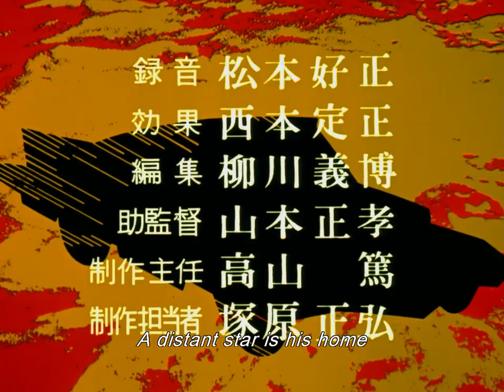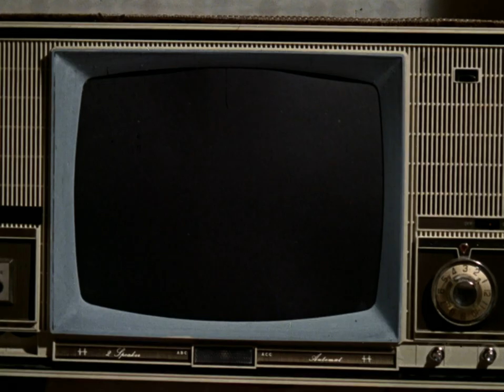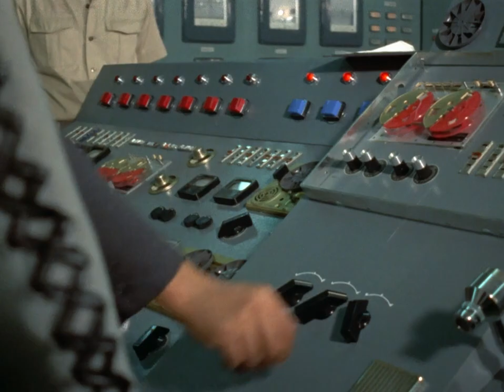Ultraseven Episode 5: The Erased Time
Ultraseven Episode 5:

A supersonic jet leaves the Ultra Garrison Science Center in Antarctica with renowned scientist, Dr. Yushima. aboard. Heading for Japan to the Ultra Garrison command center, the jet inexplicably freezes in the air; momentarily caught in some bizarre beam. Upon his arrival, agent Furuhashi is assigned as Dr. Yushima's bodyguard. What's unknown to the Ultra Garrison is that Dr. Yushima is being used as a vessel for the Alien Bira, a race of beings with the intent of conquering the entire universe.